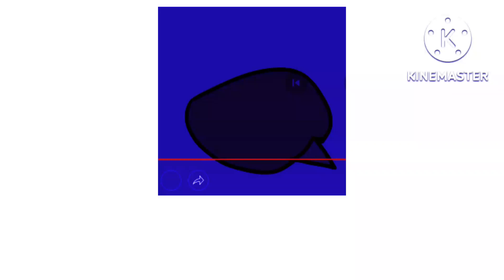sad Q studios logo